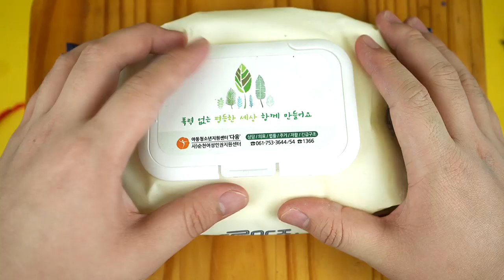Making Spider-Man and Venom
Today I made a Spiderman who shot a spider web at Venom.
I hope you enjoy my Spiderman vs Venom clay work